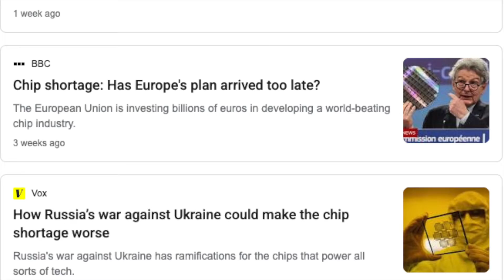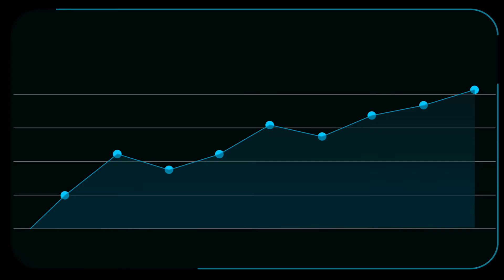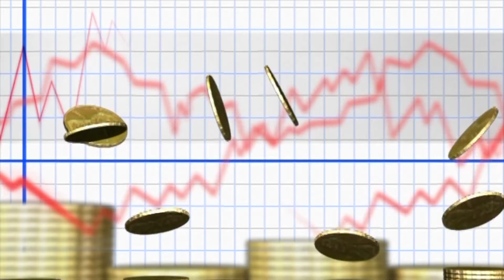Why the world is running out of Computer Chips | Causes & Effects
From rising car prices to expensive smart watches - almost every single industry, in some way, is effected by the ongoing computer chip shortage.
This episode highlights why there is a shortage of a component that literally runs the world, and what it means for you.